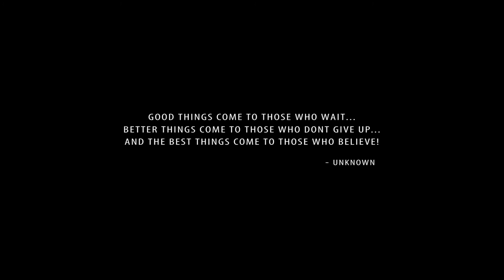Mark Sre - One In The Same (prod. Kaytranada) (Official Music Video)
"Weirdo" mixtape, available now!

Produced by Kaytranada

Dir & Edited by: Mark Sre